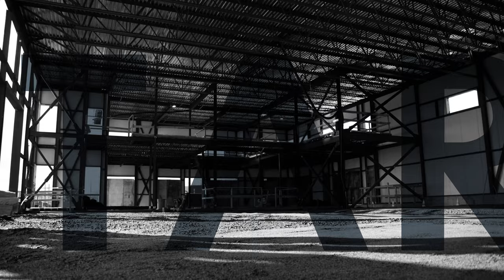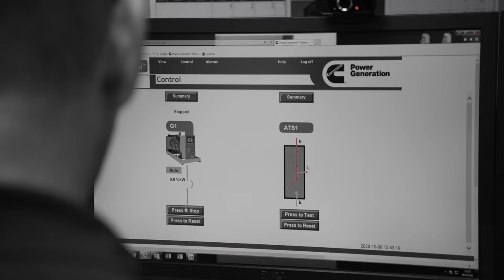Groupe SM Tardif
productionsoptimales.ca

Vidéo corporative produite par Productions Optimales

Vidéo corporative qui fait le portrait du Groupe SM Tardif qui représente l'alliance de quatre entreprises spécialisées en construction gérées par la même administration.
Production: Marc-André Leclerc
Coordination: Christine Gingras
Scénario, réalisation: Frédéric Gaudry
Direction photo: Stéphane Thériault, David Paré
Drone: David Paré
Montage Off-line: Frédéric Gaudry
Montage On-line et coloration: Stéphane Thériault
Motion Design: Joël Desalliers
Narration: Yves Larouche
Mix audio: Studio Expression